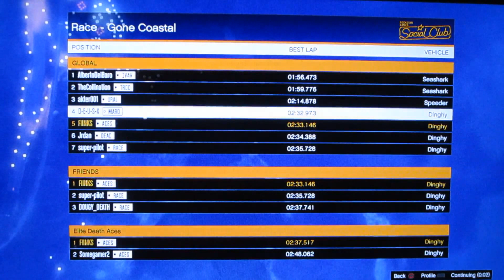GTA V | Gone Coastal World Record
ijigigjdigsg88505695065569fugfgdfhdf Hit with the quickness! ijigigjdigsg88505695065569fugfgdfhdf